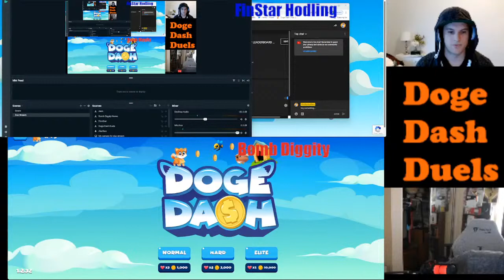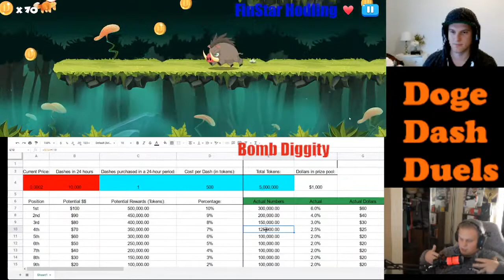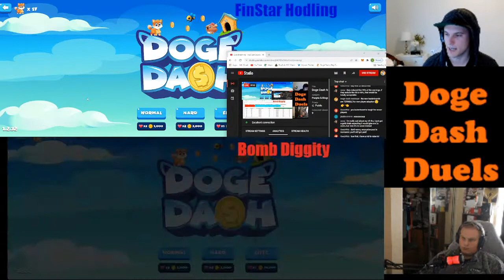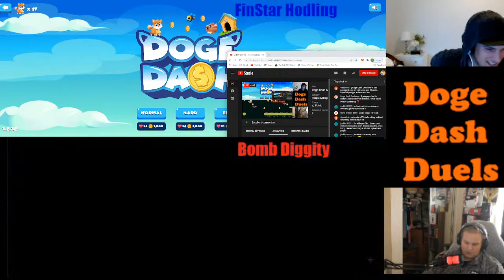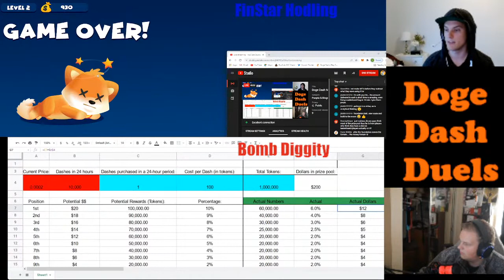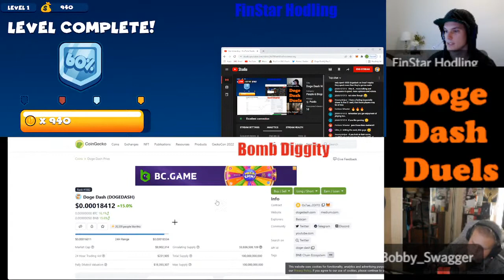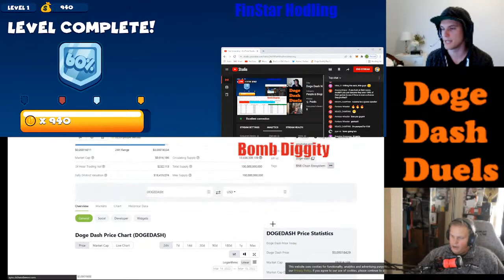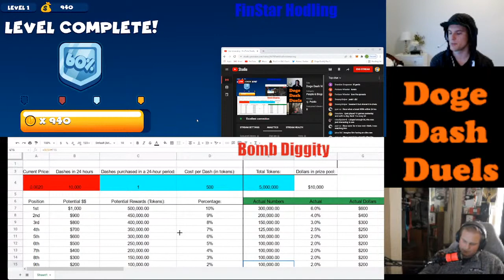Doge Dash NEW LEADERBOARD 3/15 - FinStar & Bomb Discussion